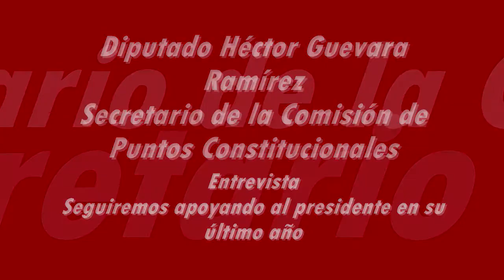Basta de culpar a otros Calderón debe asumir su responsabilidad diputado Héctor Guevara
Vamos a seguir apoyando al presidente ya lo hicimos 5 años. Exigimos ahora resultados.
Los miles de jóvenes delincuentes son resultado de su fracaso en política social.
Culpa a Estados Unidos, a los estados y a los municipios de lo que es su responsabilidad.
Es falsa y equivocada la actitud del presidente Felipe Calderón, debe asumir su responsabilidad como estadista y no buscar culpables entre los gobiernos municipales, estatales o incluso al de Estados Unidos por permitir el paso de drogas y armas. No debe repartir culpas, debe asumir y atender su responsabilidad como representante de la nación.
Ya perdimos cinco años en esta materia, pero debemos apoyar al presidente en sus políticas públicas, sean realizado 11 reformas en materia de seguridad para apoyar al presidente en el combate al crimen, vamos a seguir respaldando al presidente pero ya es hora de dar resultados, no queremos que culpe también al poder Legislativo de los miles de viudas, huérfanos y los delincuentes niños y jóvenes.
La mayoría de los integrantes del crimen organizado son jóvenes por el fracaso del gobierno federal en su política de desarrollo social que deja sin apoyo a ese sector de la población y hay más de siete millones y medio de jóvenes que no estudian ni trabajan y que por cinco mil pesos al mes se dedican a delinquir.
Solo falta que culpe al pueblo de su fracaso, por los 50 mil muertos, 20 mil levantados, 12 mil migrantes desaparecidos, violencia en los estadios, violencia en ciudades como Monterrey, cuando no son sino ejemplos de su fracaso en materia de seguridad pública.